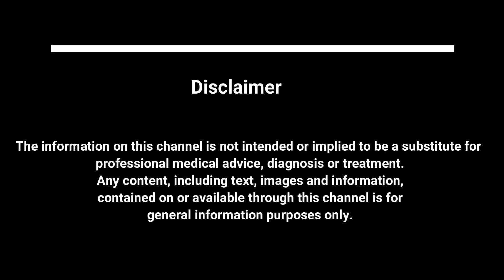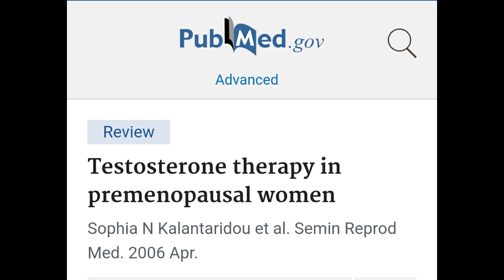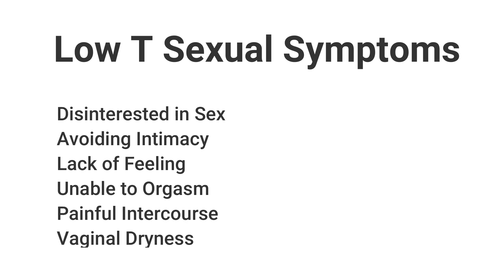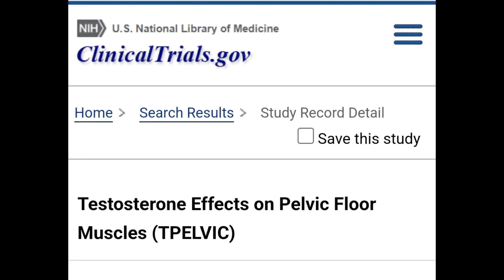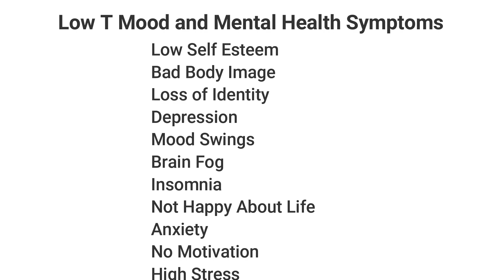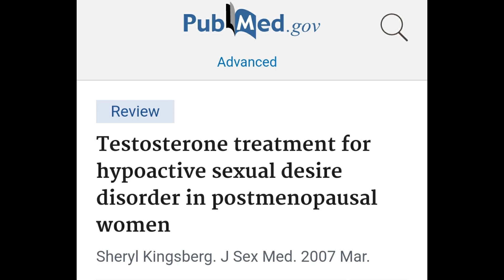WOMEN NEED TESTOSTERONE!!! || Women on TRT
WOMEN NEED TESTOSTERONE

Low testosterone isn’t just for women in menopause.  It’s becoming very common nowadays for young women in their 20s and 30s to have low T.  Women actually have 3 times the testosterone compared to estrogen.  There are too many symptoms to list here, but the big ones are weight gain, exhaustion, brain fog, fatigue, loss of muscle mass, joint pain, low sex drive, inability to orgasm, painful intercourse, urinary incontinence, depression, mood swings, stress, and no motivation.
There are many causes of low t like birth control, having children, menopause, removal of ovaries, and just aging in general.  Bioidentical hormone replacement therapy is something that could greatly improve your health and quality of life.  Women take TRT.  I am one of them.  I take testosterone injections because I had low T.  Some women also need estrogen and progesterone added in.  Women in perimenopause or in menopause can have low testosterone.  Also women with HSDD or Hypoactive Sexual Desire Disorder can be treated with testosterone.  Get your hormone levels checked!

Products we love:
Dr Jolene Brighten Book
Insulin Syringes
Vitamin D
Men's Multivitamin
Women's Multivitamin
Grape Seed Extract
Calcium D Glucarate
Fitbit Versa 2
Body Scale
Food Scale
Body Measuring Tape